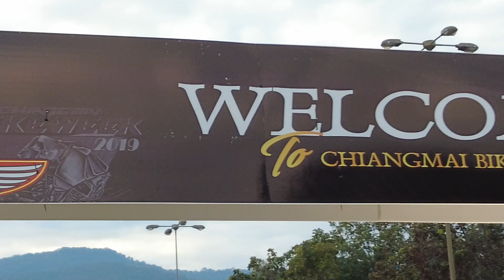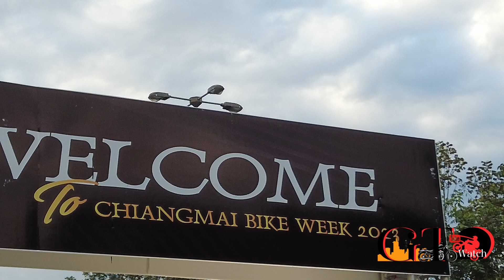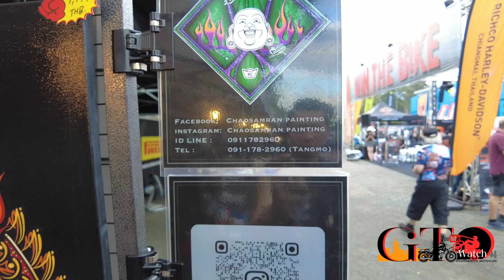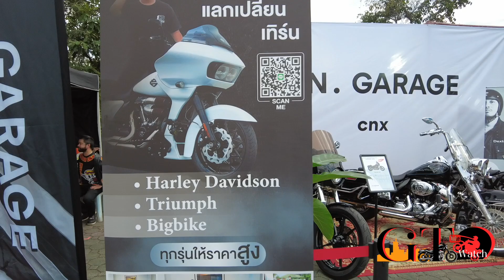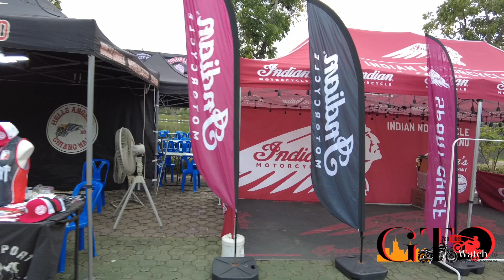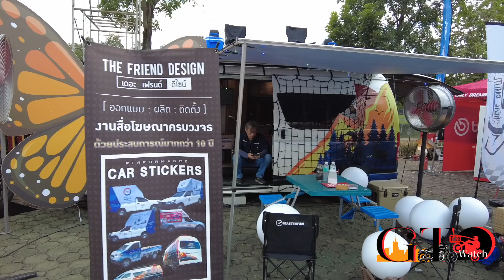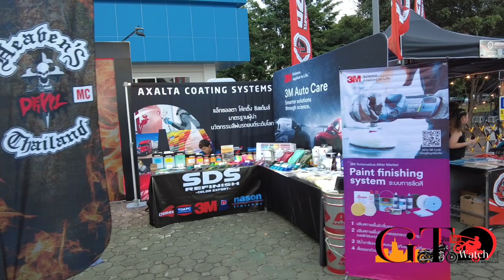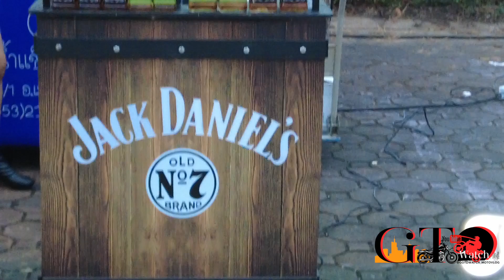My first bike vlog My street glide Diary Ep6 เชียงใหม่ไบค์วีค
ทุกปลายปีจะมีงานไบค์วีคที่ยิ่งใหญ่ที่สุดในภาคเหนือ เชียงใหม่ไบค์วีค หนึ่งในงานไบค์ที่ไบค์เกอร์ควรไปสักครั้ง งานนี้ยิ่งใหญ่มากๆ ลองรับชมว่างานสนุกแค่ไหนมีอะไรบ้าง